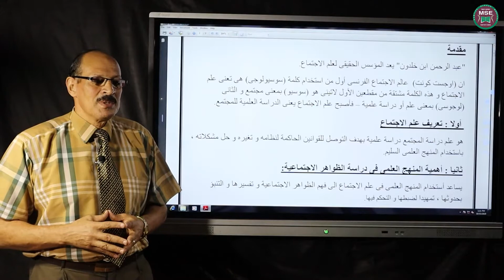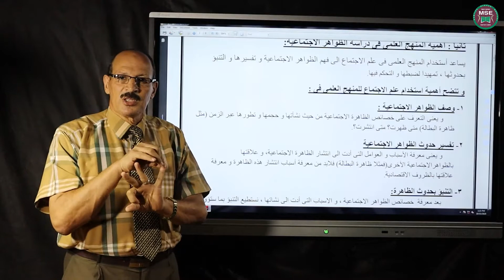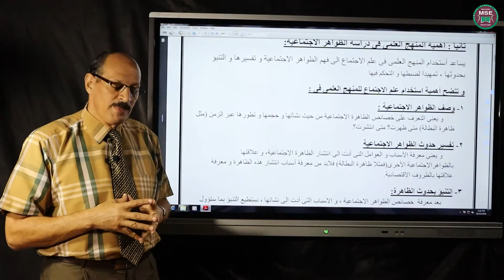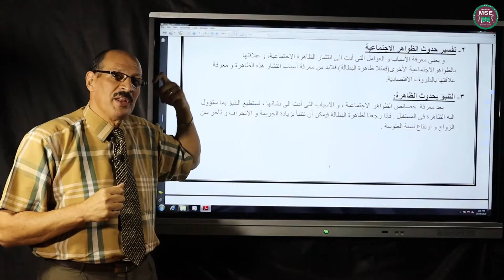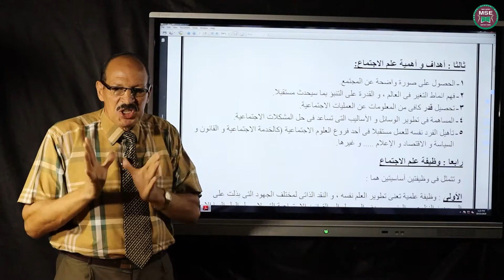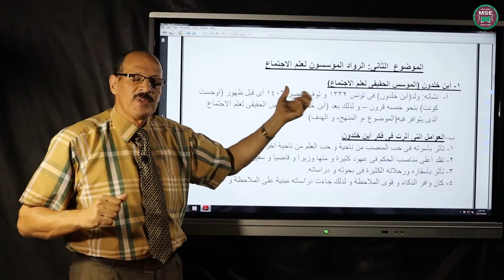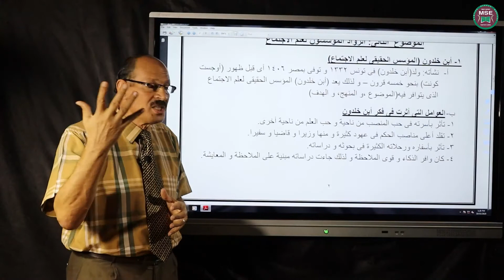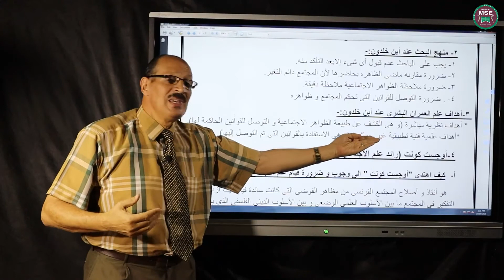1 الصف الثاني الثانوي المدرسه الانجليزيه و الفرنسية جمال الجبريلموضوع الاول تعريف علم الاجتماع واه